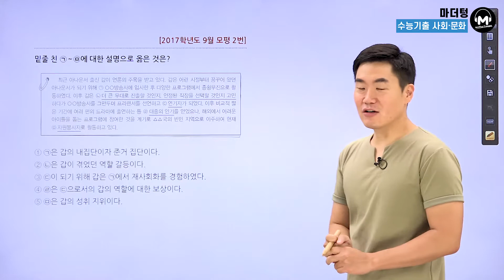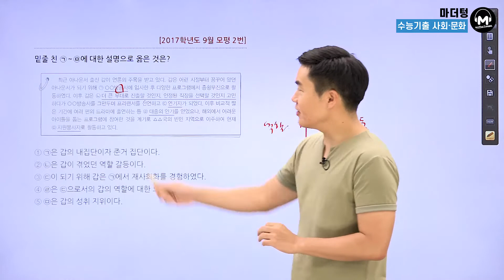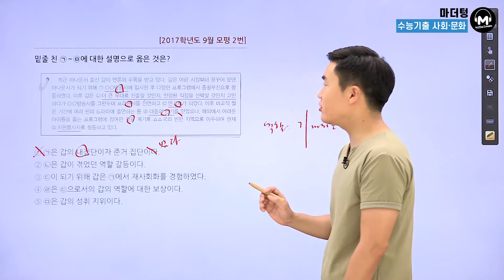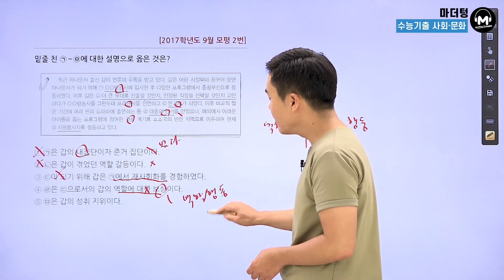[마더텅] [사회·문화] 2017학년도 9월 모평 2번 (해설 : 배준호 선생님)